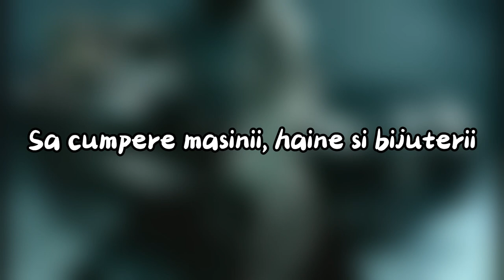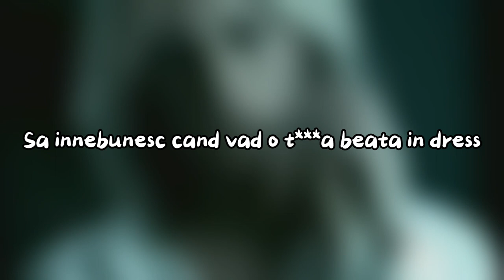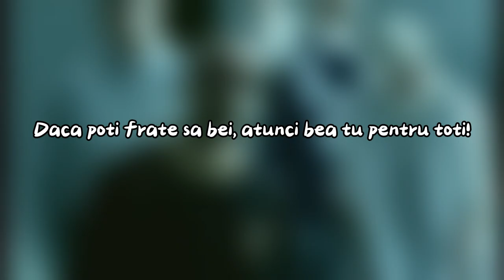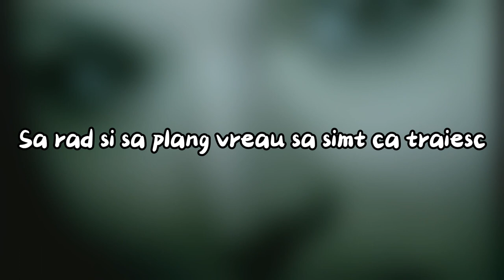B.U.G Mafia - Viata Noastra VERSURI Lyrics Video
BUG Mafia Viastra noastra VERSURI
Old&Gold. Enjoy !